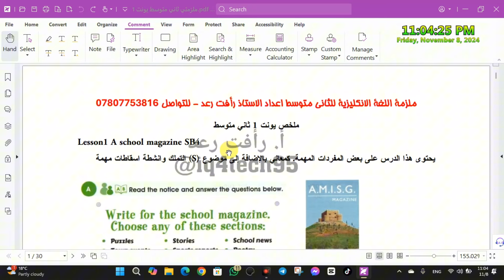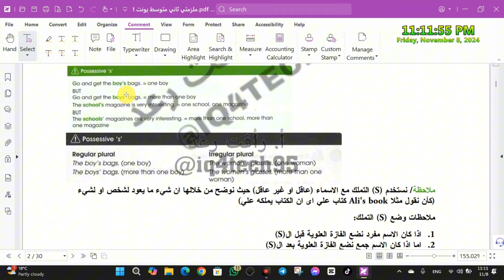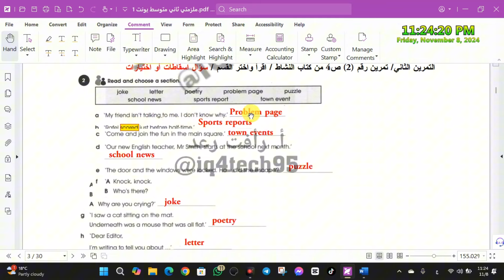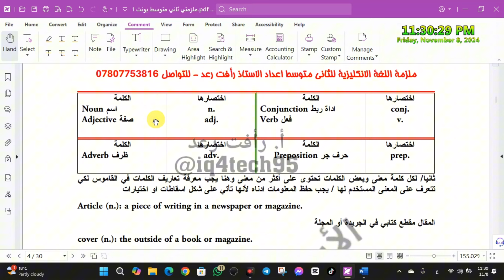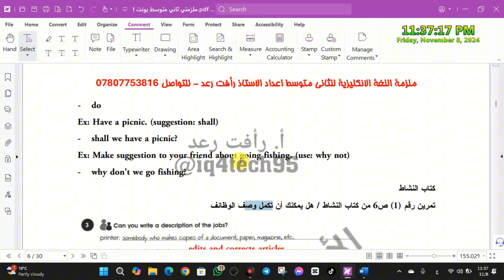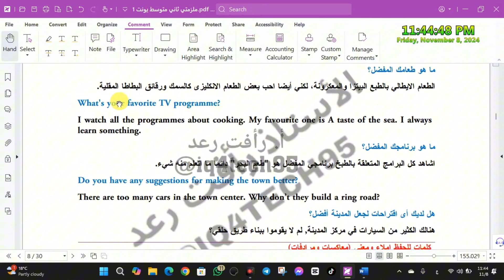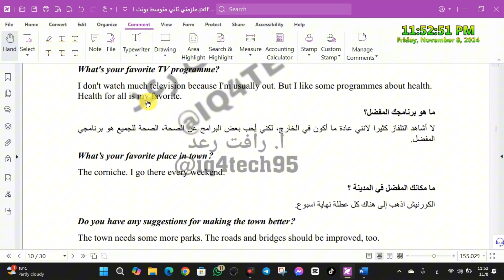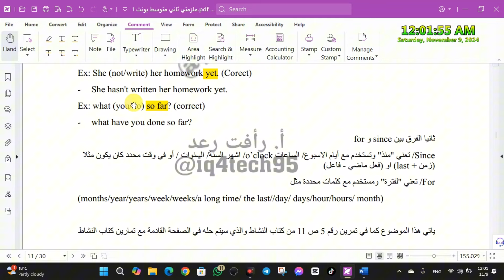شرح شامل للوحدة الاولى - انكليزي ثاني متوسط | شرح قواعد وتمارين سريع وسهل لجميع الدروس الجزء 1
للحصول على الملفات او الروابط المذكورة بالفيديو اضغط على هذا الرابط

او من خلال الواتس اب او تليغرام او فايبر او جميع برامج التواصل الاجتماعي على الرقم